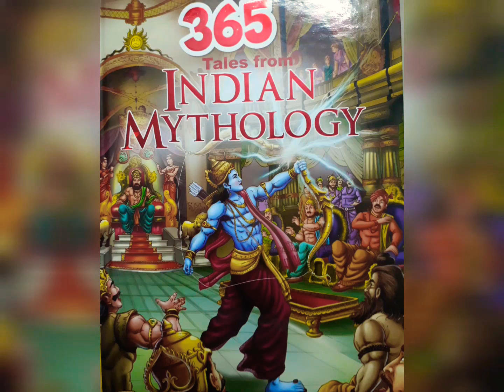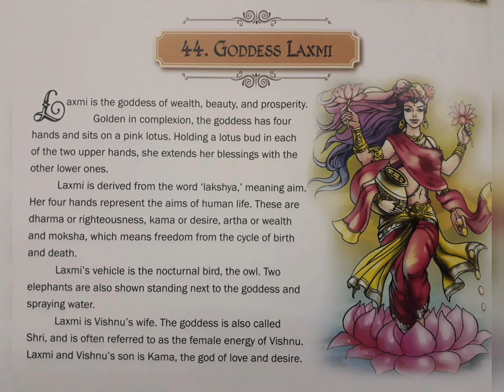Facts you never knew about Goddess laxmi | Facts about Goddess of wealth Laxmi